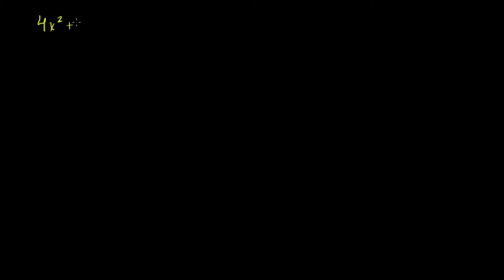174. Các ví dụ thêm về phân tích đa thức bằng phương pháp nhóm hạng tử | Đại số I | Khan Academy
Vẫn cần thêm các ví dụ của Sal về phân tích đa thức bậc hai bằng cách nhóm hạng tử? Đây là một số ví dụ đó.

Đại số I trên Khan Academy: Đại số là một loại ngôn ngữ là qua đó ta miêu tả được quy luật. Hãy xem nó như một cách viết ngắn gọn. Trái lại với việc phải làm một thứ gì đó lặp đi lặp lại nhiều lần, đại số cho ta cách đơn giản nhất để thể hiện có trình lặp đi lặp lại đó. Môn Đại số cũng xem như một "Kẻ gác cổng". Một khi bạn đạt được sự hiểu biết về đại số, bạn mới có thể tiếp cận các vấn đề toán học cao hơn. Thiếu nó, ta không thể nào tiếp tục được. Nó được mọi người sử dụng trong các ngành nghề, như thợ mộc, kỹ sư, và thiết kế thời trang. Trong những video hướng dẫn này, ta sẽ tiếp cận rất nhiều kiến thức nền tảng. Một vài trong số đó bao gồm phương trình tuyến tính, bất phương trình tuyến tính, hàm tuyến tính, hệ phương trình, phân tích đa thức thành nhân tử, đa thức bậc hai, lũy thừa, hàm số, và tỉ lệ.

Về Khan Academy: Học viện Khan cung cấp các bài tập thực hành, các video giảng dạy và một lộ trình học tập theo hướng cá nhân hoá,  cho phép học viên học theo tốc độ của riêng họ, trong và ngoài giờ học. Chúng tôi giải quyết các vấn đề toán học, khoa học, lập trình máy tính, lịch sử, lịch sử, nghệ thuật, kinh tế và nhiều hơn nữa. Nhiệm vụ của chúng tôi là hướng dẫn người học từ các bài toán mẫu giáo đến các bài toán giải tích,  áp dụng các công nghệ mới nhất, phù hợp nhất để phát hiện điểm mạnh cũng như sự cách biệt trong năng lực của mỗi người học. Chúng tôi cũng đã hợp tác với các tổ chức như NASA, bảo tàng nghệ thuật hiện đại, Viện Hàn lâm khoa học California và MIT cung cấp nội dung chuyên biệt.

Miễn phí. Cho tất cả mọi người. Suốt đời.